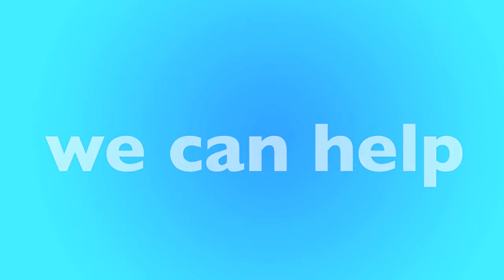Flagstaff, AZ Furnace Replacement & Repair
Is your furnace not working? We have local furnace experts in Flagstaff that can help. We'll help match you with a local furnace contractor in Flagstaff that can replace your furnace or repair it. Not matter your budget our furnace technicians can help you find the best option for you.

New Furnace in Flagstaff, AZ
- Open 24 Hours - 7 Days a Week
- Best Furnace Contractor in Flagstaff
- Call Toll-Free

Our heating and air contractors are available in Flagstaff to give you a free quote today. If your furnace stop working, or stop creating heat, there could be many reasons why, furnaces is old, could require repair or replacement. Only a licensed and insured furnace contractor in Flagstaff, AZ can help. Once you call, you'll be connected to an operator who will ask a few questions and book an appointment for a licensed HVAC specialist to visit your home, office or apartment building.

Call Today for a FREE Furnace Quote:
• Flagstaff Furnace Repair
• Flagstaff Furnace Replacement
• Flagstaff Licensed Furnace Contractor
• Flagstaff Furnace Repairman
• Flagstaff Furnace Installation
• Flagstaff Emergency Furnace Service
• Flagstaff New Furnace
• Flagstaff Cheap Furnace
• Flagstaff Best Furnace
• Flagstaff Affordable Furnace
• Flagstaff Apartment Furnace
• Flagstaff Office Furnace
• Flagstaff HVAC Repair
• Flagstaff HVAC Replacement
• Flagstaff Licensed HVAC Contractor
• Flagstaff Heating and Air Repair
• Flagstaff Heating and Air Replacement
• Flagstaff Licensed Heating and Air Contractor

• Flagstaff Rheem Furnace
• Flagstaff Carrier Furnace
• Flagstaff Trane Furnace
• Flagstaff Lennox Furnace
• Flagstaff Goodman Furnace
• Flagstaff Diamond Furnace
• Flagstaff Friedrich Furnace